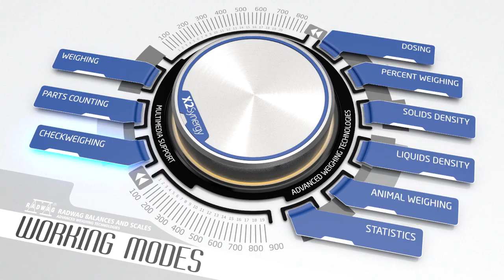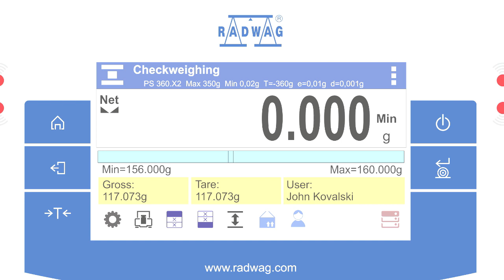2/10 Doważanie - film wyjaśniający zasadę działania wagi i pracę jej modów.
Animacja przedstawia film typu  "Explainer video”
Film ma formę instrukcji obsługi wagi i zasady jej pracy.

Jeśli jesteś zainteresowany podobna produkcją lub chcesz wypromować firmę - produkt - odezwij się !
Kudelski Design  - Wizualna Strona Twojego Biznesu